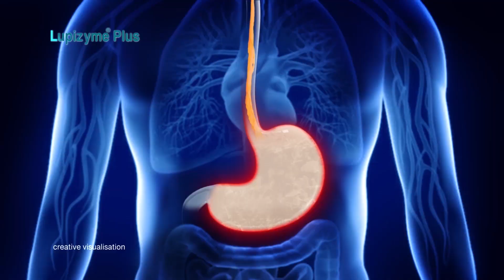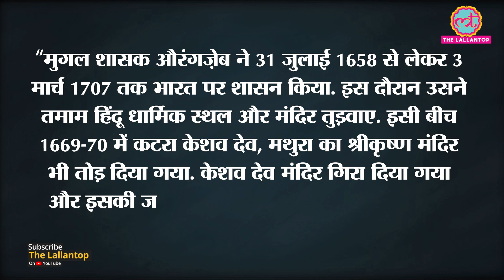Krishna Janmbhoomi Land के Ownership और Ldgah Masjid को हटाने की मांग, Mathura Court में याचिका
A civil suit was filed before the court of Civil Judge, senior division Mathura on behalf of child deity, Bhagwan Shri Krishna Virajman on Friday seeking removal of the Shahi Idgah Masjid which stands adjacent to the Sri Krishna temple complex at Mathura, and claiming ownership of the entire 13.37 acres land which is believed to be birthplace of Lord Krishna. The suit comes 10 months after a case filed on behalf of child deity Ram Lalla succeeded before the Supreme Court in relation to the disputed site at Ayodhya, with the top court ruling in favour of Ram Lalla on November 9, 2019.